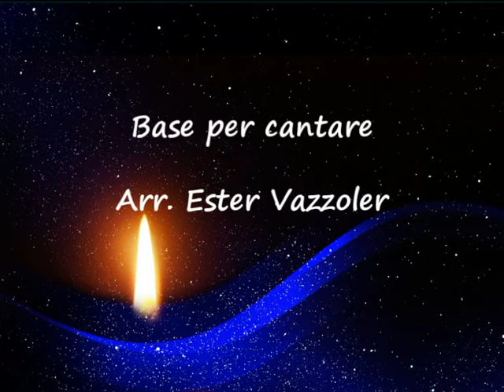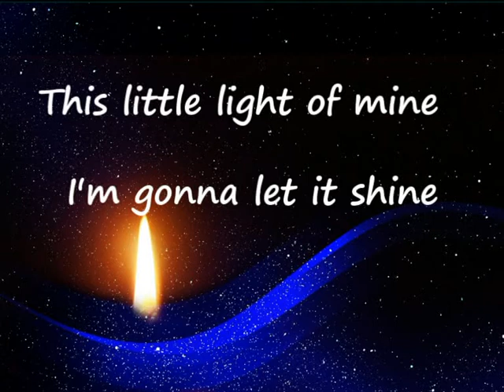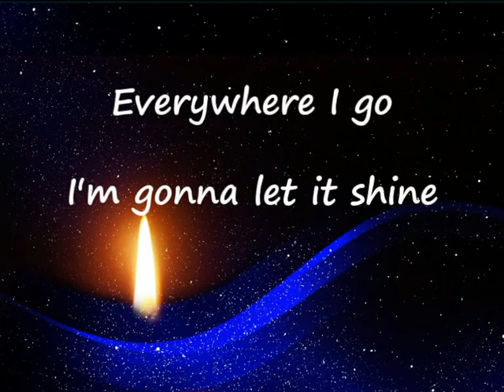Medley Gospel "Amen - This Light Of Mine" Base per cantare